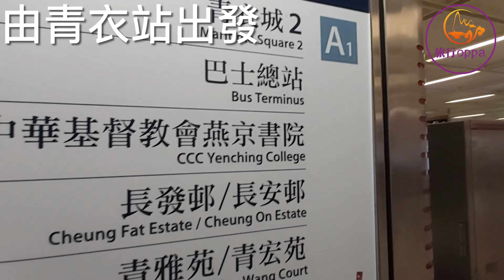【超指示】由青衣站去長發廣場/長安巴士站/長發邨｜Tsing Yi Station｜算是一條直路路線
如果你由青衣站想行過去長發邨嘅話，最方便就係慢慢由側邊條路行，依家我哋就一步一步教大家點樣行過去啦去片。